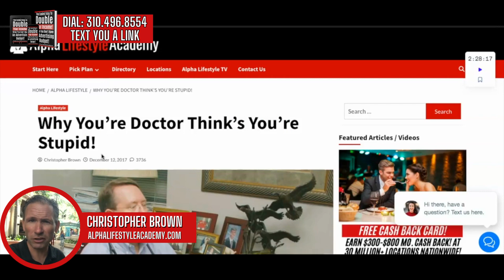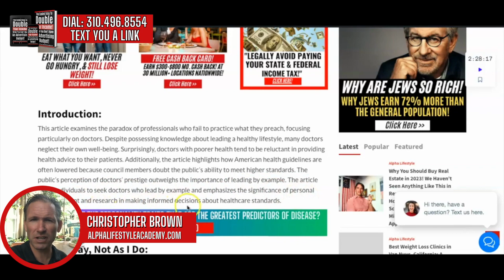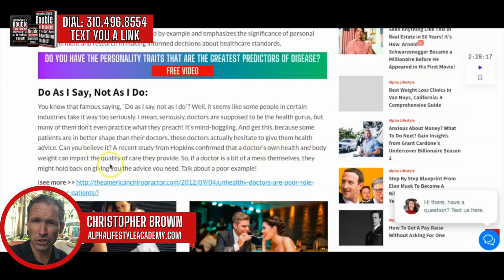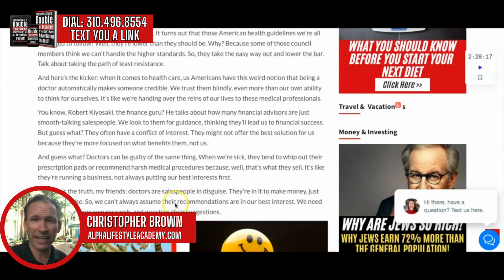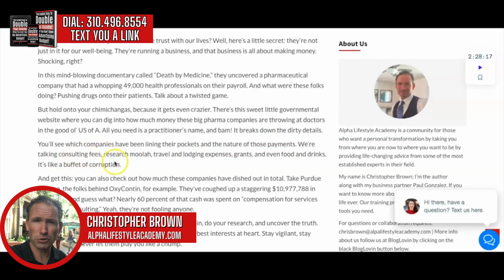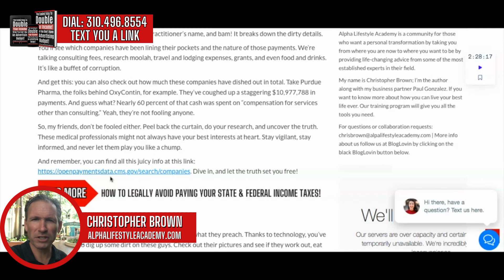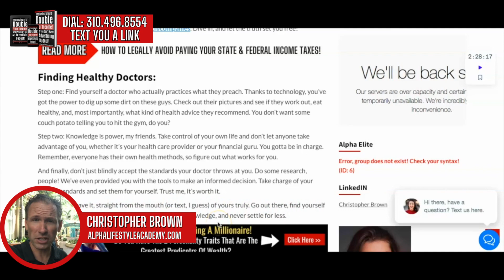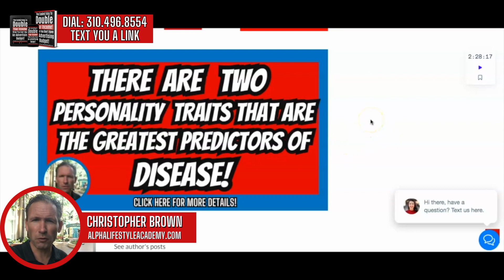Why Your Doctor Believes You're Stupid